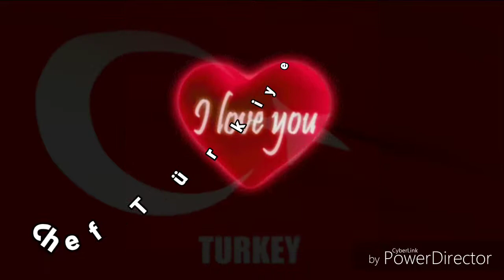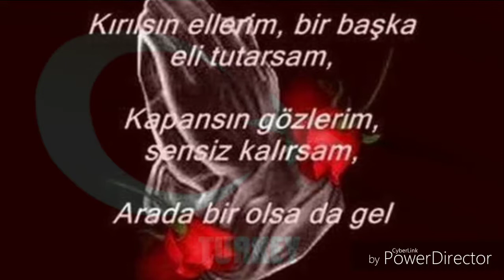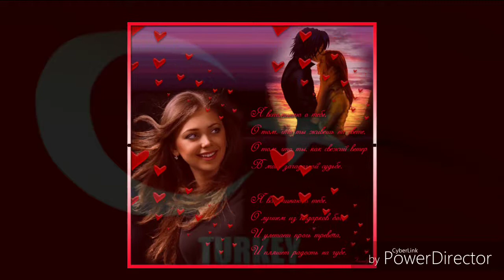İyiki sevdim seni iyiki - Chef Türkiye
Iyiki sevdim seni